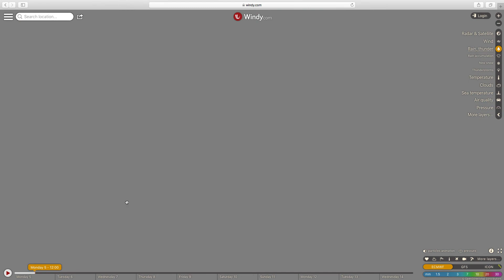Непогода на Кавказе, северо-западе РФ, Европе, Канаде, США, Австралии, Мьянме, Китае, Тимор, Таиланд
Подробно рассматриваются основные атмосферные процессы и делаются выводы о наиболее опасных регионах на нашей планете.